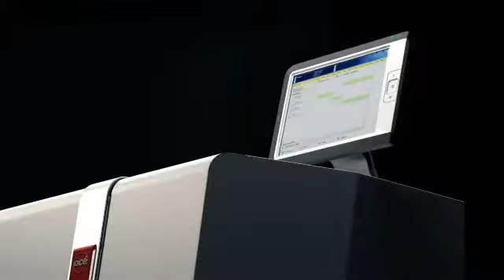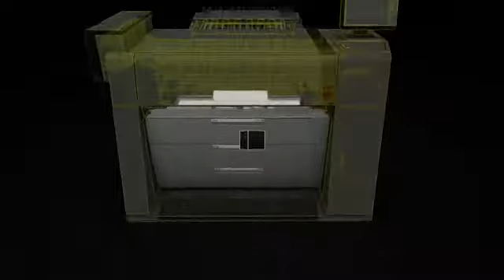Océ ColorWave 900 Large Format Color Printer - Product Demo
Take your wide format color production to the next level of speed and efficiency. With 12" per second print speeds and automatic switching between six media rolls, digital wide format production has never been simpler or faster. The Océ ColorWave® 900 large format color printer outputs 3.2 billion drops of ink per second which enables production of long print runs in minutes instead of days. Whether it’s posters, POP, signs, maps or floor graphics, the Océ ColorWave 900 high speed printer will revolutionize your print production. Watch this video to see an overview of the Océ ColorWave 900 printer.